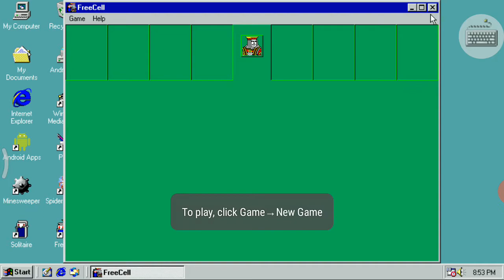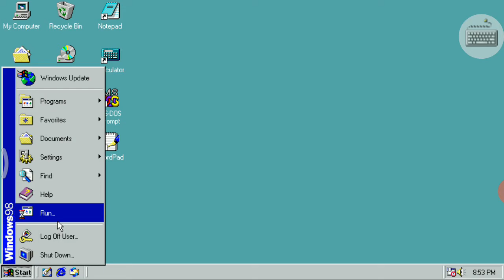Part 1 window 98 games